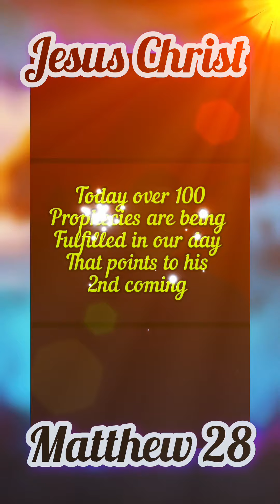Pastor Saint Thomas unmasked Music Video "Gloria Aleluya"